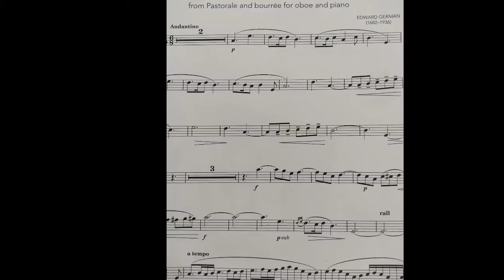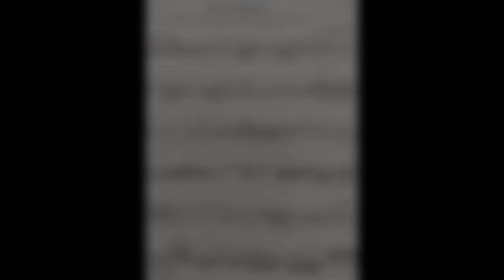Pastorale for oboe and piano-Edward German - Oboe: Roberta Trentuno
First repertoire pieces for oboe
By Peter Wastall

Edward German
Oboe: Roberta Trentuno